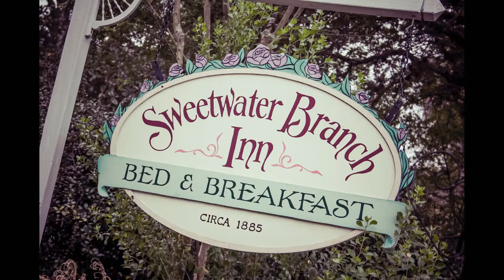Shots at the alter - Sam + Travis - Gator wedding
We should have seen it coming  when they said their dog named "Patron" was the ring bearer.  But we had no clue what she meant when she mentioned a slight variation to the sand pouring ceremony.

The officiant read this note as they mixed their shots of tequila and lime juice-

Marriage is no different than doing shots - You take two things that are nasty and no good on their own, but put them together make one hell of a party! - Go Gators!"